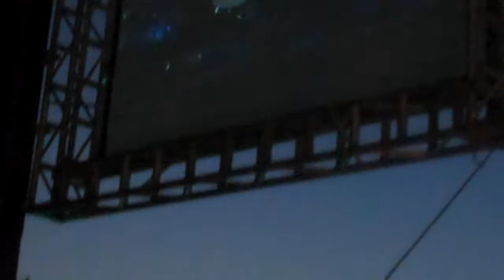Phish ~ Axilla ~ {lights & crowd clip} 8.29.12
snippet of the audience, lights and sound from sides stage 8.29.12 @ OKC Zoo Amp.

Lucked into a special access pass and the view was very cool.  Loved being so close to watch the light rig move and see the Boys from here.

Because we we're behind the stacks, sound was bad.  Stayed about 7 songs and then returned to the audience